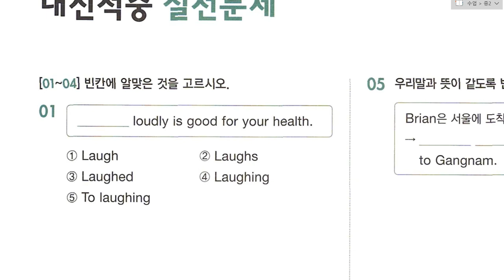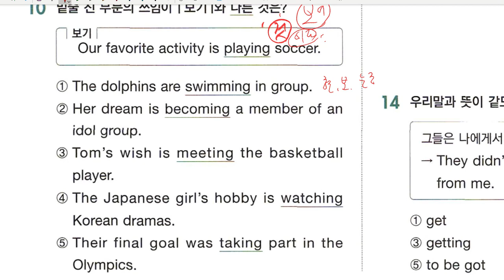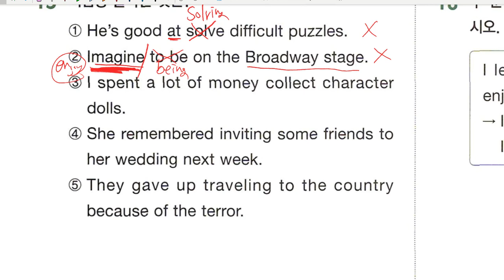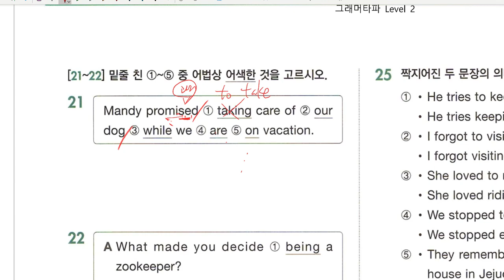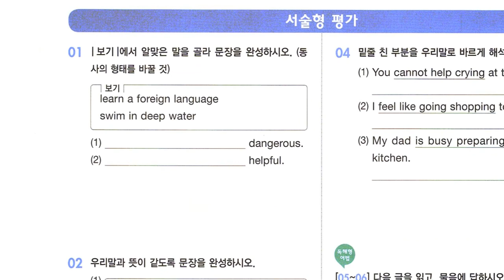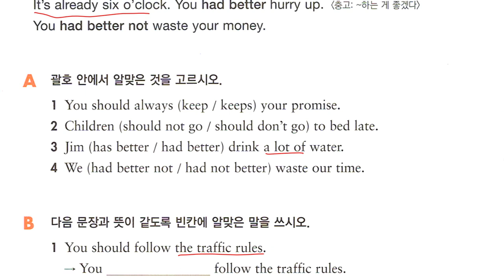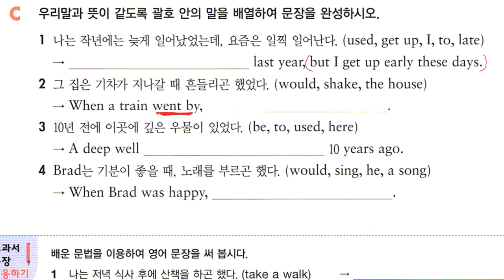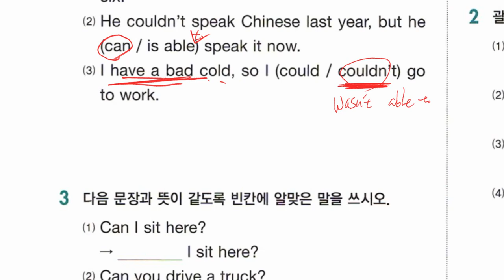중2 2020 11 16 문법 동명사 실전문제 풀이 문법 조동사